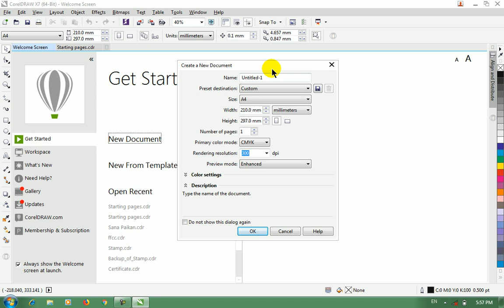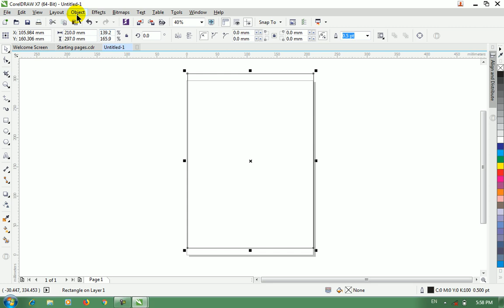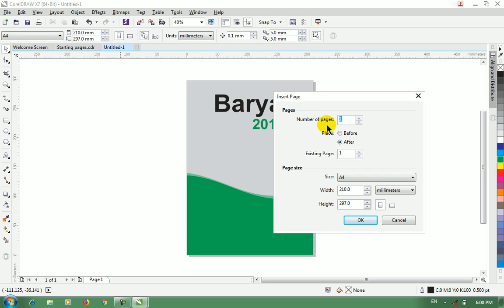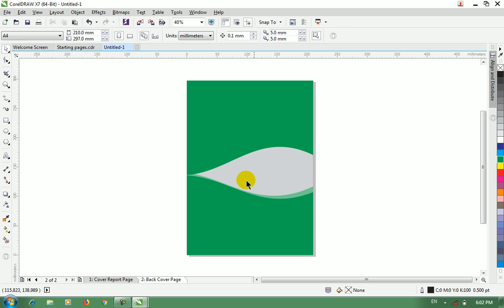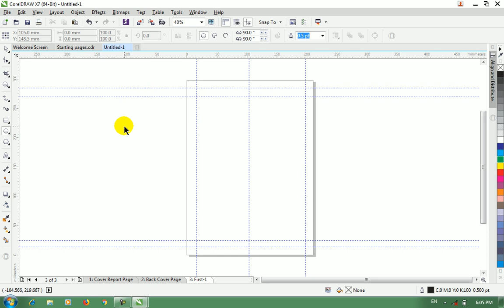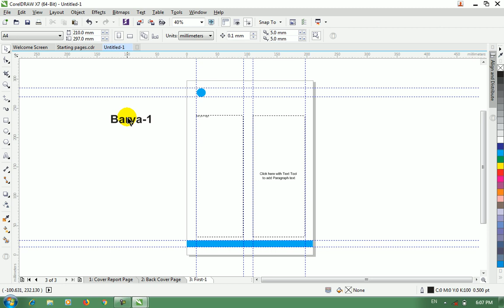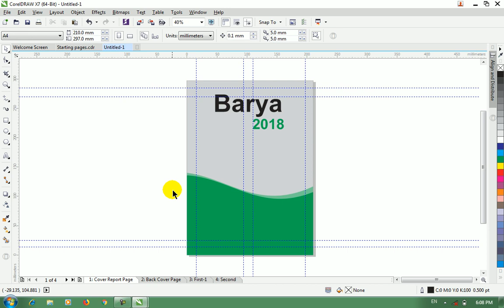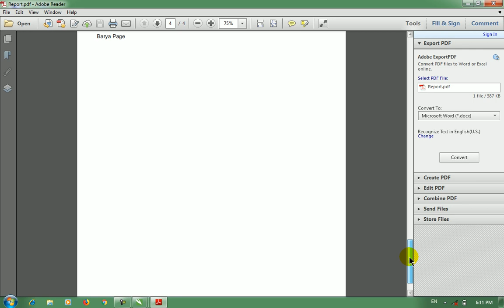CorelDraw X7 Lecture-7, How to Design Complete Book, Magazine or Report,